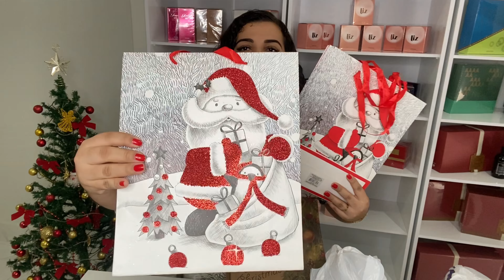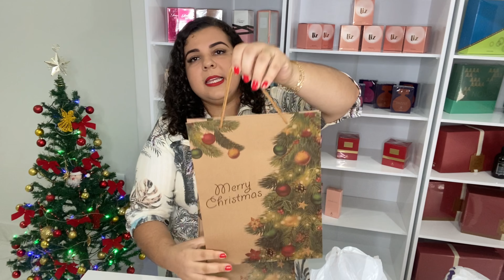AS COMPRINHAS QUE EU FIZ PRO NATAL | Bárbara Martins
Música de fundo do vídeo: O Tannebaum (feat. Jobe)